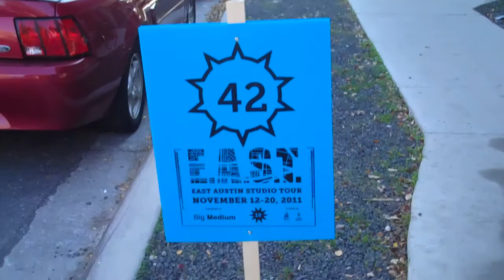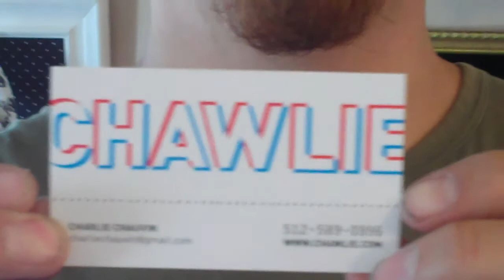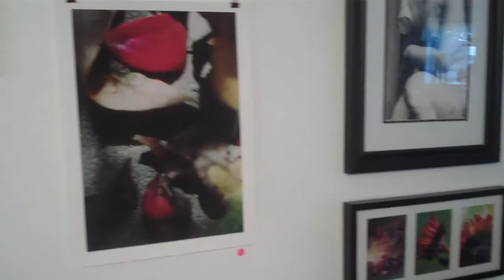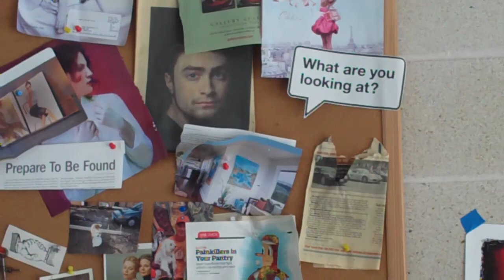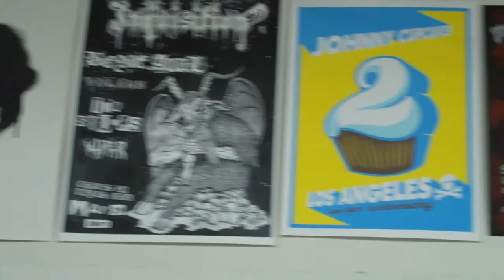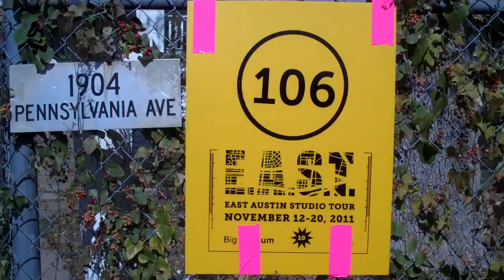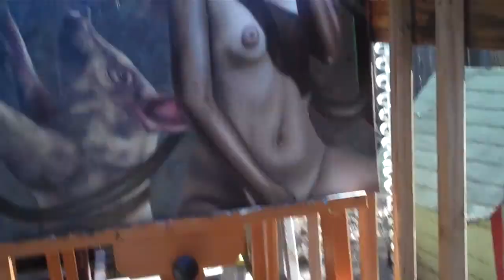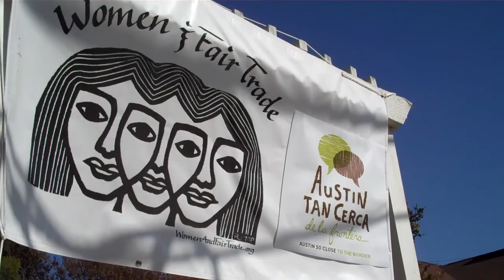East Austin Studio Tour.mp4